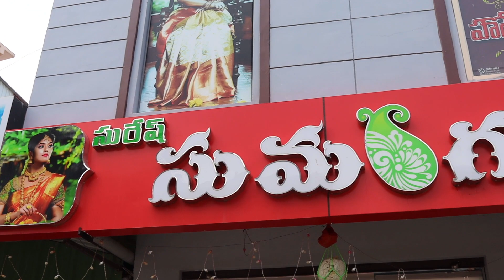సురేష్ sumangali షాప్ లో... దేవీ నవరాత్రుల చీరలు సిద్ధం.. | WholesaleUppadaSarees | VijjuTalks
Sumangali Uppada Sarees
Address : Sumagali Uppada Sarees
Main road Uppada,
Beside Suresh Uppada Sarees,
Uppada.

Love ,
Vijju.